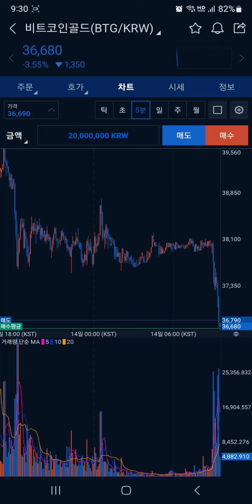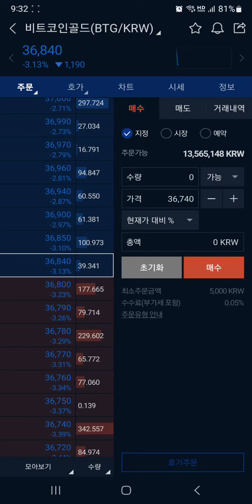비트코인골드 (BTG) "지지의 원리" 를 이해하고 쉽게 수익내자